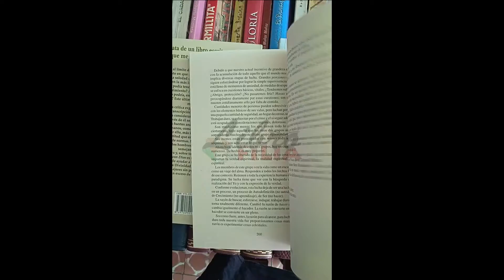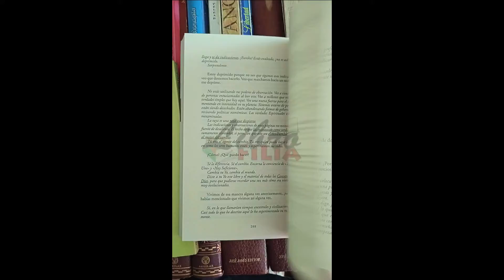Conversaciones con Dios | Librofilia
Libros
CONVERSACIONES CON DIOS / Neale Donald Walsch
(3 tomos)